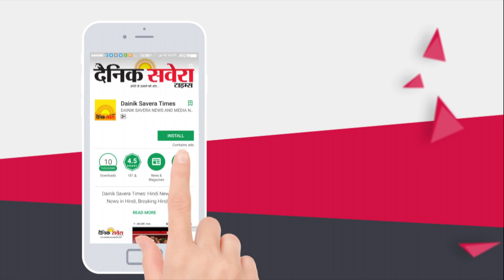Aamir Khan ਨੇ ਦਿੱਤੇ ਕਿੰਨੇ Crore ? ਅਸਲੀਅਤ ਸੁਨ ਉੱਡ ਜਾਣਗੇ ਹੋਸ਼ | Dainik Savera